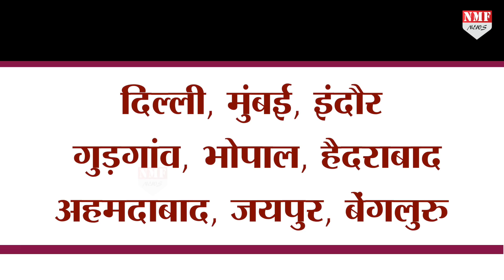Lockdown 2.0 में कहां, किसे, कितनी मिलेगी छूट,जानिए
देश में कोरोना का खौफ बरकरार है…ऐसे में देश में लॉक डाउन का समय समाप्त होने वाले है…और सभी लोग जानना चाहते है कि आकिर क्या होगा…लॉकडाउन बढ़ेगा या घटेगा…